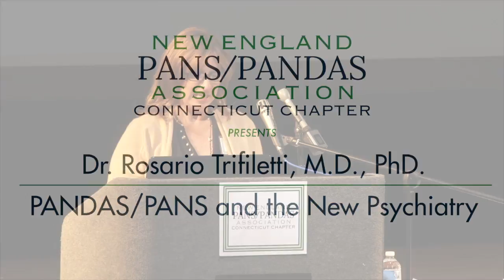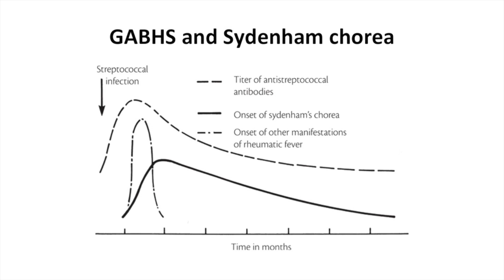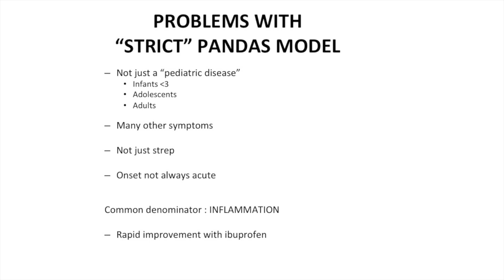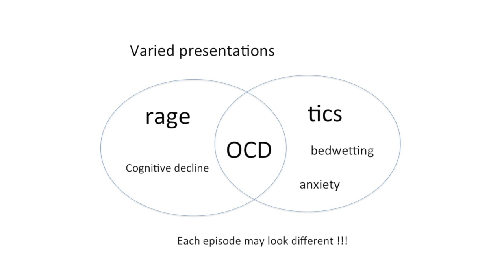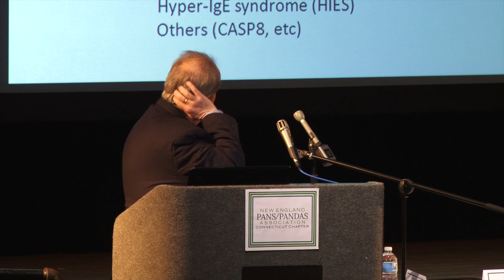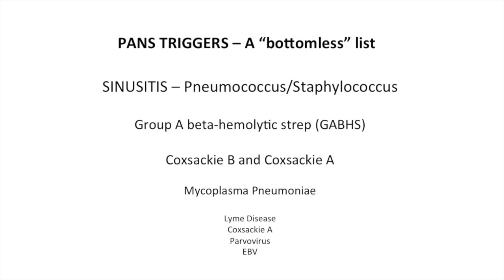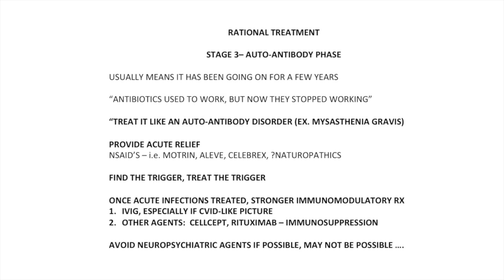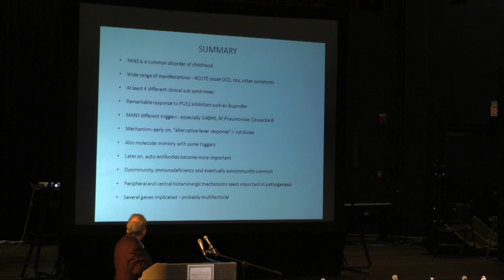New England PANS/PANDAS Association, Connecticut Chapter Conference. Dr. Trifiletti, Presentation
New England PANS/PANDAS Association, Connecticut Chapter, Educational Conference, November 15th, 2014, Norwalk CT.  Dr. Rosario Trifiletti, M.D., PhD. Presentation on PANDAS/PANS and the New Psychiatry.